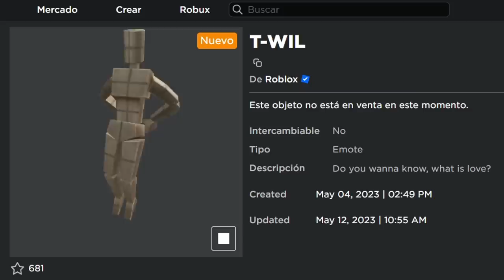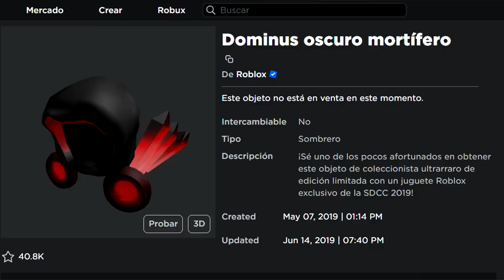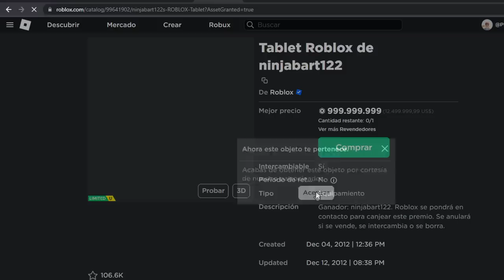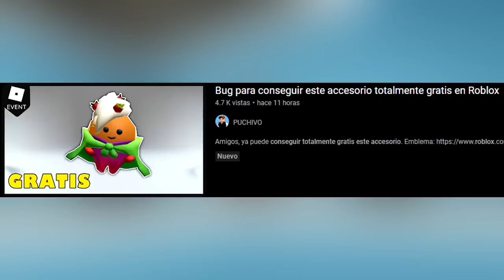NOTICIAS DE ROBLOX - DOMINUS GRATIS, ACCESORIOS GRATIS FILTRADOS, MAS LIMITED UGC GRATIS Y MAS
Gora mascota Limited gratis | 15,000 copias
Fecha: Hoy 13 de mayo
Hora: Aleatorio

Corona dorada:
Fecha: Mañana Domingo 14
Hora: 2:00 pm CST

Fecha: Hoy 13
Hora: 11:00 CST

0:00 SALUDO
0:04 Nuevo evento
0:21 Limited gratis 15K
0:42 Emote Twice
0:56 Limited gratis 1,000,000 copias
1:08 Gratis Corona 7K copias
1:24 Parche 100K copias
1:54 DOMINUS GRATIS
3:01 Dos accesorios gratis

Noticias de Roblox.
Novedades de Roblox.
146